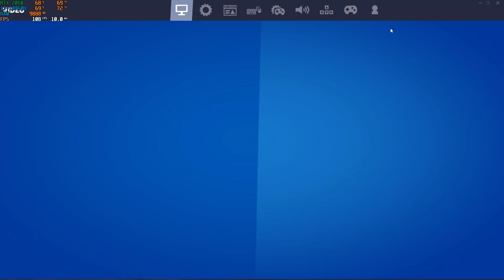HP OMEN 15 | FORTNITE | INTEL i7-10750H | RTX 2060 | ULTRA SETTINGS | 1080p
Testing FORTNITE!!

LAPTOP: HP OMEN 15.6"
MODEL: 15-EK0013DX
CPU: INTEL i7-10750H
GPU: NVIDIA GeForce RTX 2060 6GB
RAM: 16 GB - DDR4 SDRAM - 2933 megahertz
SSD: 512GB SSD + 32GB Optane
DISPLAY: 1920 x 1080 (Full HD)
REFRESH RATE: 300Hz

What other game would you like to see?

THANKS!